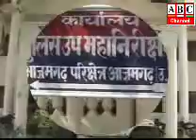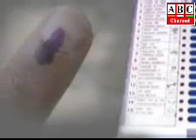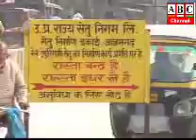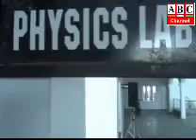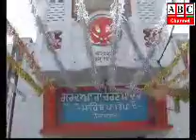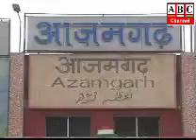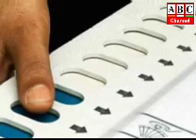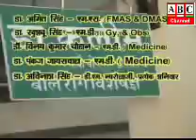ABC Channel Azamgarh News 31. 01. 17